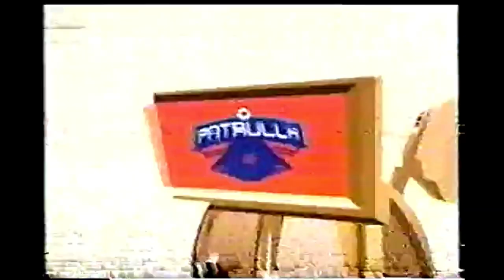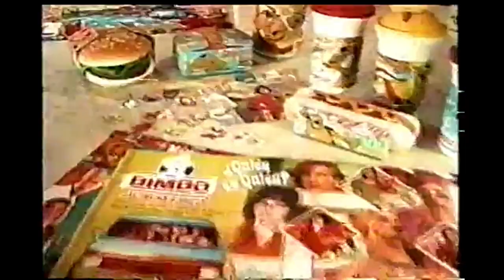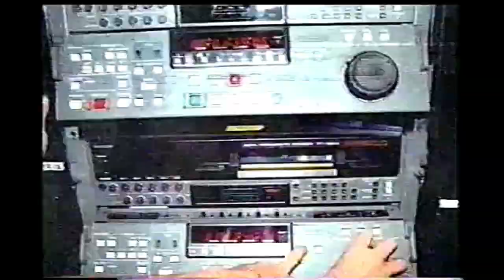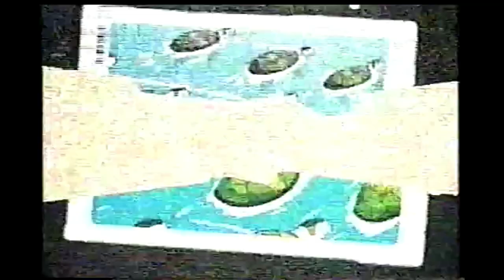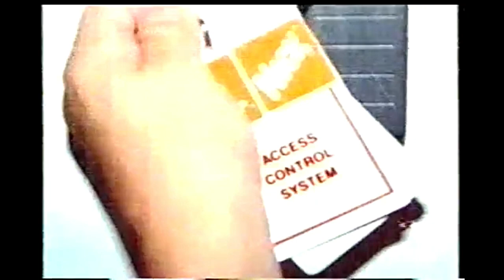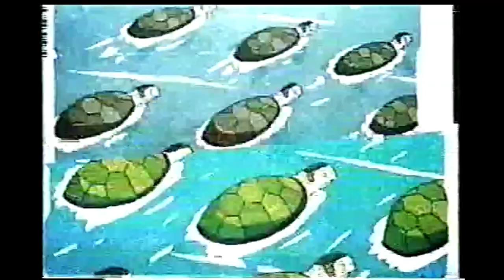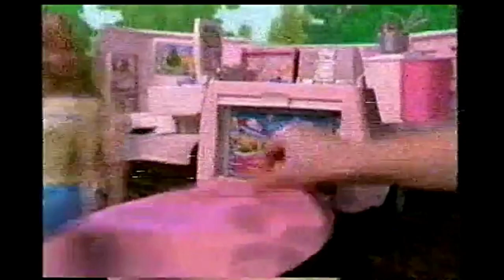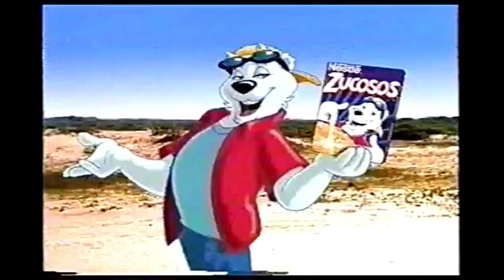Tandas Comerciales Nickelodeon (Noviembre 2002)